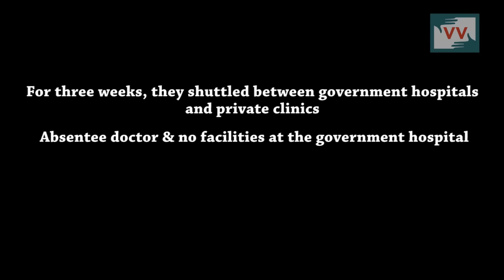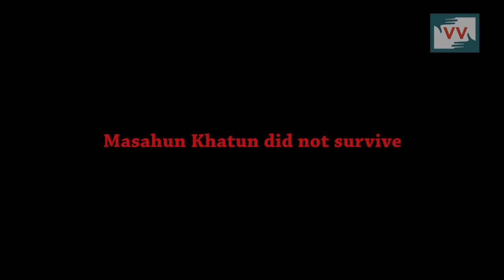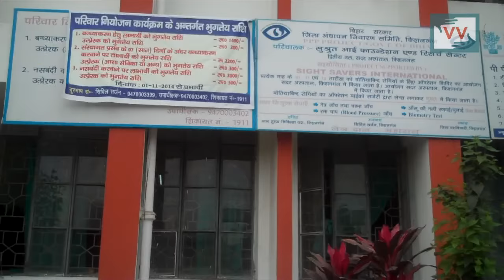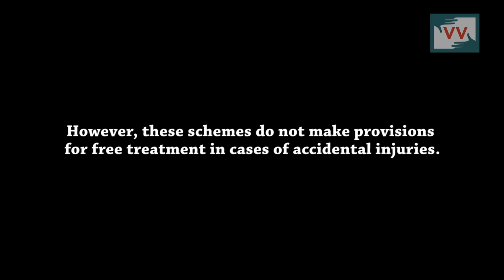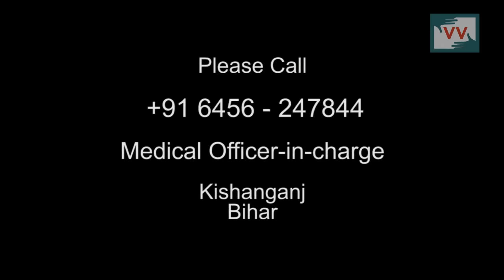Lack of abortion facilities forces women to run from pillar to post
Women seeking abortions in a remote village in India are turned away from the state-run health facilities due to a lack of infrastructure and are forced to approach private practitioners.

Last year, 24- year old Masahun Khatun was 5 months pregnant when she fell in the front yard of her house.  For the next three weeks Masahun and her husband, shuttled between government hospitals and private practitioners, spending over Rs 40,000 on healthcare. However, Masahun did not survive. Her husband, a daily wage labourer, struggles to raise his four kids and eke out a living.
Another woman sold off her land to get an abortion.  Navita Devi reports from Fulvari village, Kishanganj district, Bihar

This series on community monitoring of maternal health in India is supported by Oxfam India.